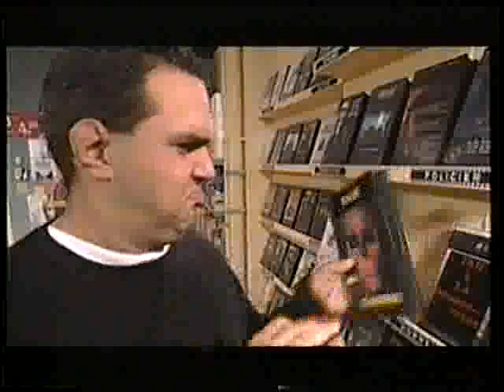Dominic et Martin TQS S03E6